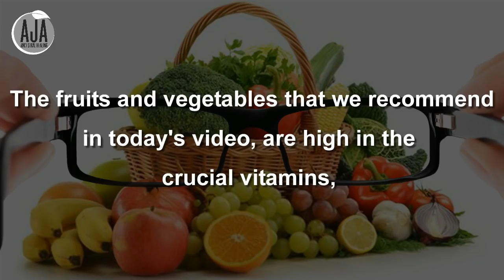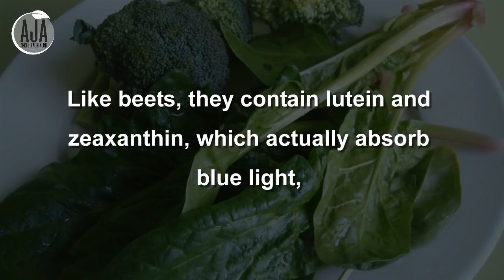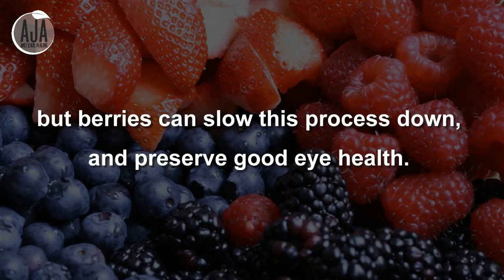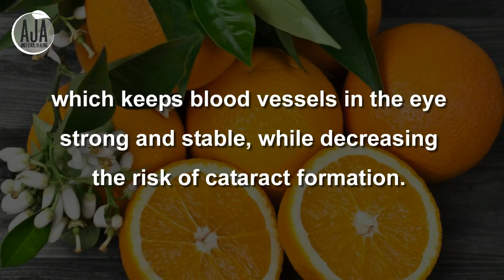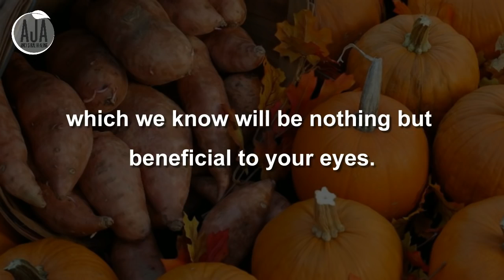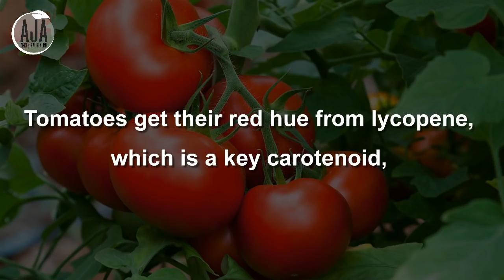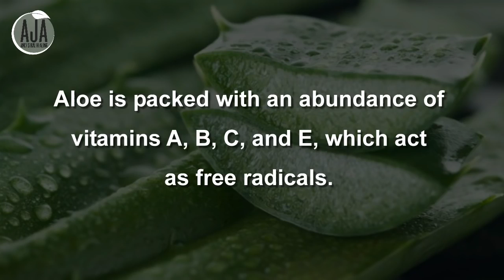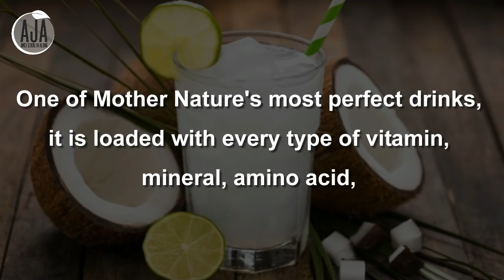Healthy eyes( drink this to make your eyes healthy)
Healthy Eyes

Eat a Balanced Diet. As part of your healthy diet, choose foods rich in antioxidants, like Vitamins A and C; foods like leafy, green vegetables and fish. ...Exercise. ...Get a good night's sleep. ...Wash your hands. ...Don't Smoke. ...Wear Sunglasses. ...Devices and Blue Light.